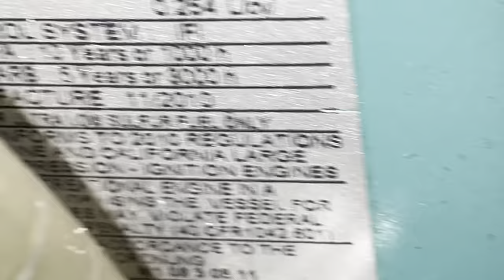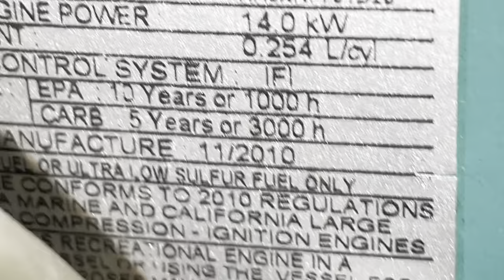18 May 2022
Noelex 30 interior